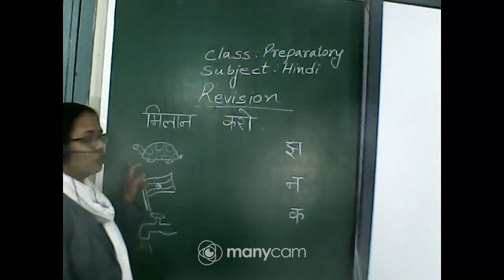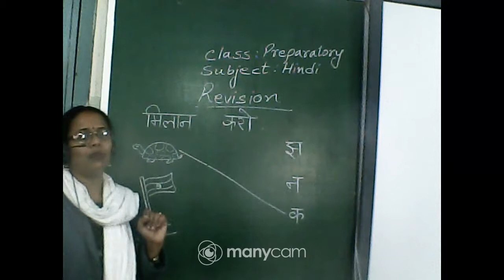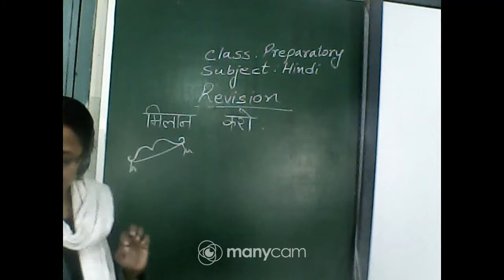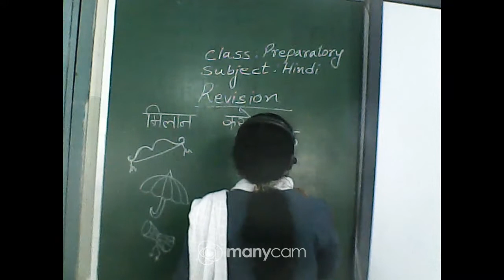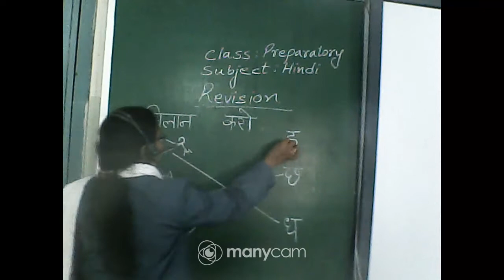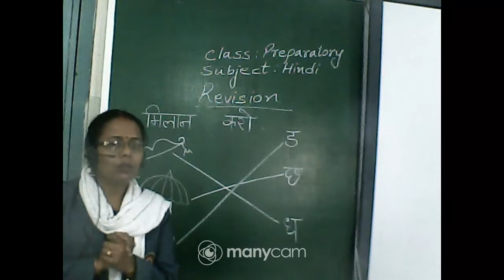CLASS : PREPARATORY SUBJECT : HINDI (OFFLINE)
CLASS : PREPARATORY
SUBJECT : HINDI
TOPIC : REVISION
TEACHER :SUNITA MALAKAR